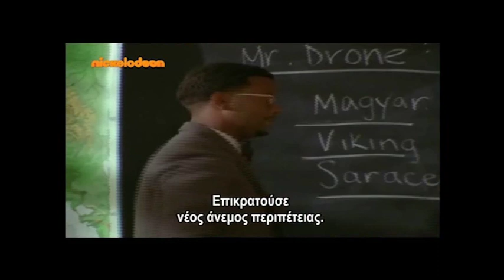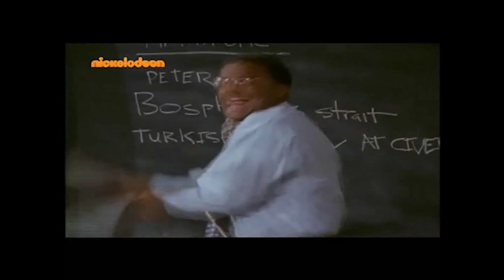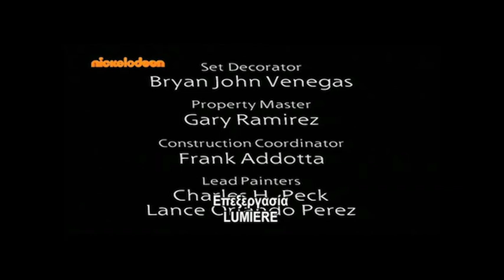The Brothers Garcia / Season 4 - Episode 1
Title: New Man On Campus... Sorta